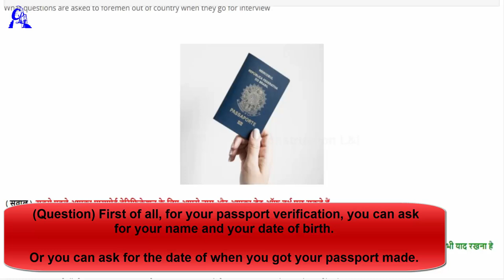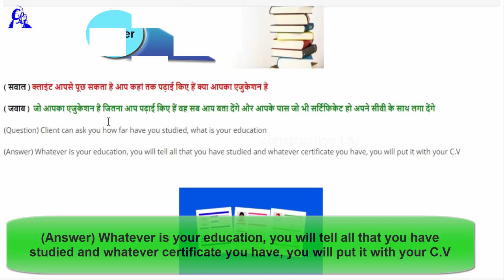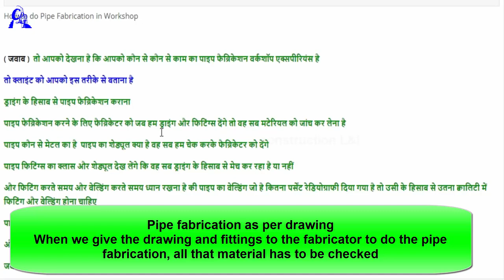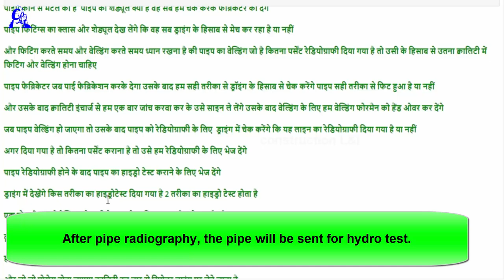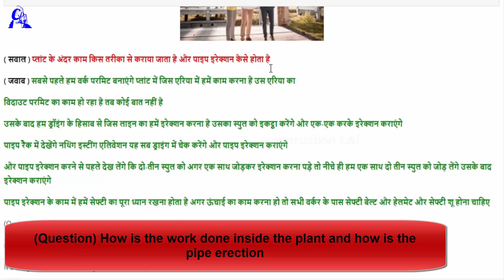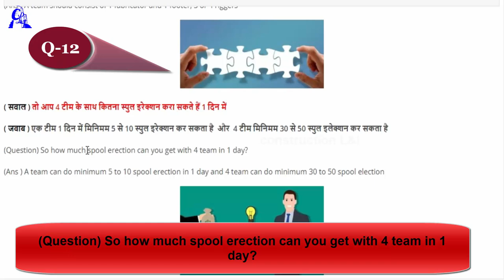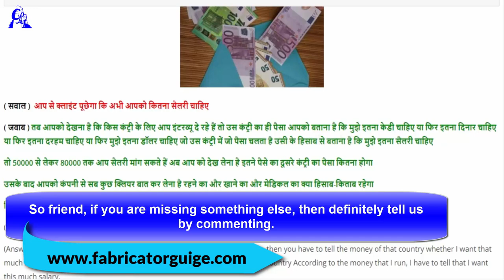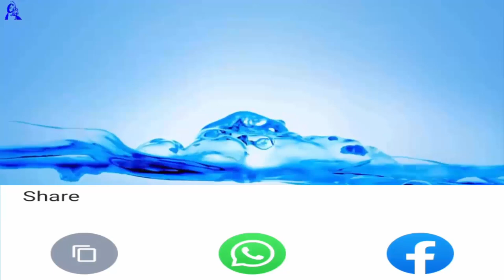pipe foreman and supervisor interview question and answer | पाइप फोरमैन सुपरवाइजर इंटरव्यू सवाल जवाब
यह वीडियो में बताया गया है पाइपिंग फोरमैन और सुपरवाइजर से इंटरव्यू में सवाल क्या क्या पूछा जाता है जब हम आउट ऑफ कंट्री के लिए इंटरव्यू देने जाते हैं तो पाइपिंग फोरमैन से क्या क्या सवाल पूछा जाता है इंग्लिश में और हिंदी में बताया गया है
पाइप फैब्रिकेशन कैसे कराया जाता है पाइप फैब्रिकेशन में जॉब किस तरीका से होता है यह सब बताया गया है
पाइप इरेक्शन में क्या-क्या हमें सेफ्टी का ध्यान रखना चाहिए यह सब बताया गया है
पाइपिंग में पाइप फिटर और फैब्रिकेटर फैब्रिकेशन शॉप में तीन से चार टीम कितना प्रोडक्शन दे सकते हैं यह सब बताया गया है
प्लांट के अंदर पाइप इरेक्शन कराने के लिए फीटर और फैब्रिकेटर कितना प्रोडक्शन दे सकते हैं यह बताया गया है एक फैब्रिकेटर का टीम 1 दिन में कितना पाइप इरेक्शन कर सकता है
In this video it is told what are the questions asked in interview to piping foreman and supervisor when we go to interview for out of country, what question is asked to piping foreman in English and in Hindi
How pipe fabrication is done, it has all been told, how the job is done in pipe fabrication
What should we take care of safety in pipe erection, it has all been told
In piping, how much production can be given by three to four teams of pipe fitters and fabricators in the fabrication shop.
How much production can be given by fitter and the fabricator for pipe , has been told how much pipe erection a fabricator's team can do in 1 day
अबे पाइप फैब्रिकेटर आसानी से फोरमैन का इंटरव्यू दे सकता है और वह फोरमैन बन सकता है

कंस्ट्रक्शन लाइन वर्किंग टूल्स खरीदने के लिए हमारे अमेजॉन स्टोर पर जाएं